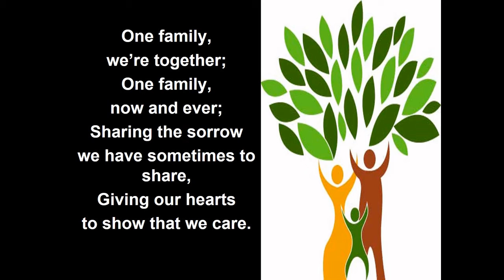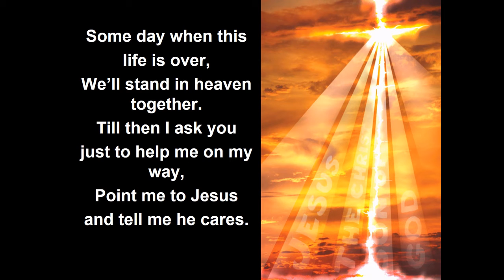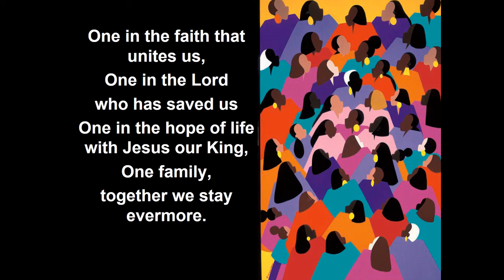One Family LHS 803